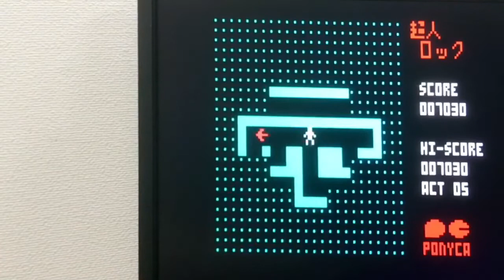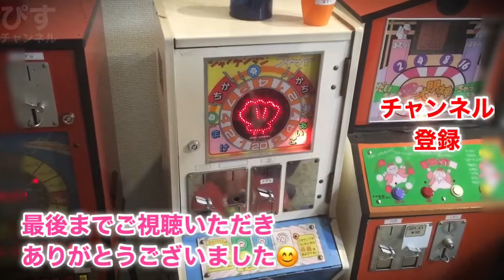超人ロック 魔女のミレニアム(PONYCA 1984)【80mk2会レポート】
スピード感抜群の反射神経型ゲーム（パッケージより）
迷路の中でゴールの扉を見つけ出し、扉を破壊して入ればステージクリア。
ESP波で敵を倒すとテレパシーによるのものなのかゴール方向への矢印が出るのでそれを頼りに探すことも出来ます。
透視能力のおかげか壁の向こう側も描画されるケースがあるのでゴールが見えることもあります。
迷路もゴールの扉もランダム生成では無く毎回同じなので初回クリアするまでのトライが一番楽しいと思います。
ゴールだけでもランダム生成ならば毎回楽しいのにと思わなくもないですが、かなり難易度の高い反射神経型ゲームですので先のラウンドに進むことを考えると迷路もゴールも毎回固定じゃないと無理ゲーになってたと思うので結果的にはこれで良かったのかも(^_^;)